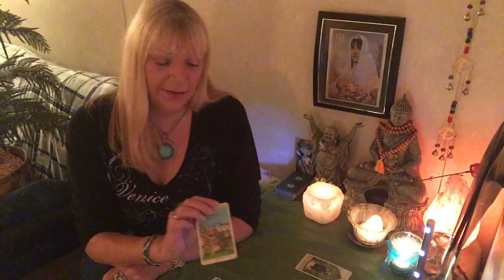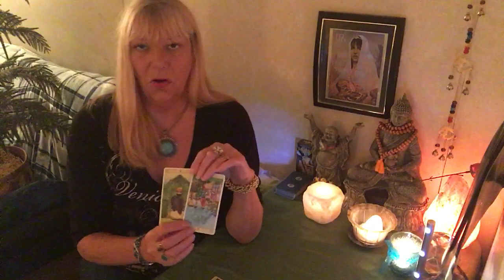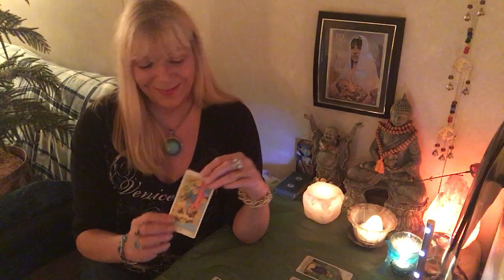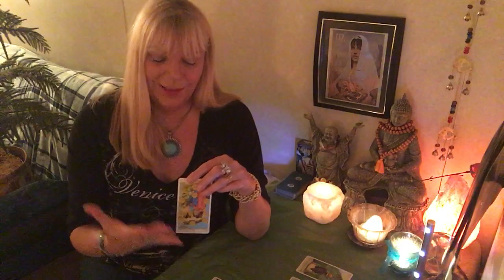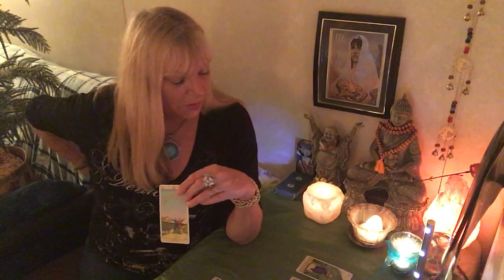PISCES.A BUSY WEEK! DEALING WITH THE PAST! Weekly Tarot Forecast.Oct.22-28